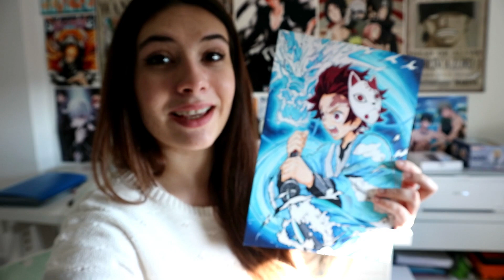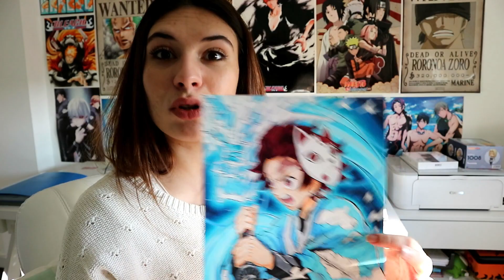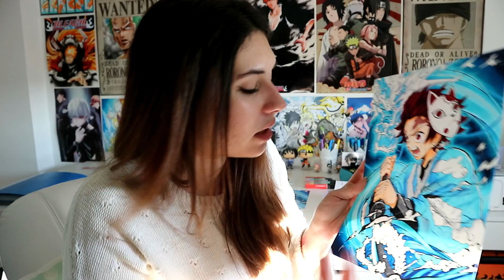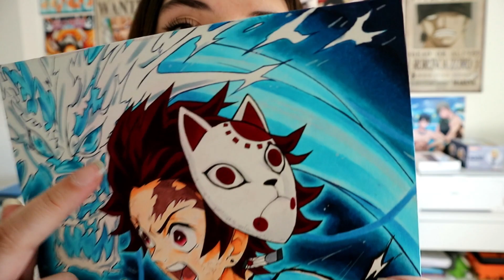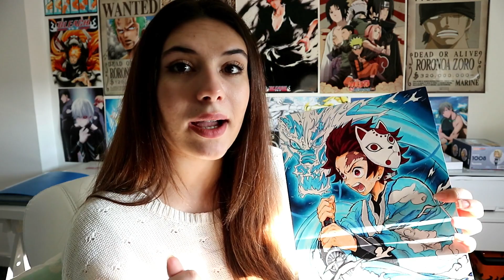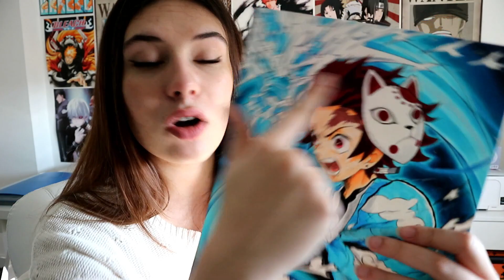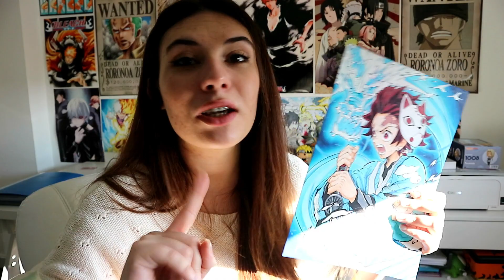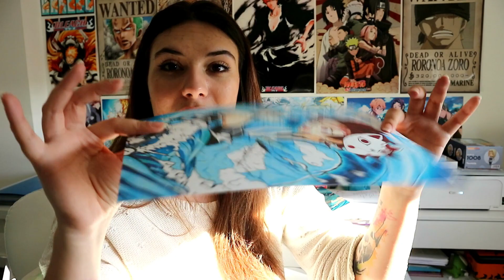CURIOSIDADES - Dibujo Tanjiro Kamado | Kimetsu no Yaiba (Demon Slayer)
♡  ⇩ Open me! ⇩ ♡

¡Hola florecillas! 💗

Hemos llegado al final de esta serie de vídeos del dibujo de Tanjiro, espero que los hayais disfrutado! Esta vez, como en cada dibujo, os traigo las curiosidades de Tanjiro, ya que fue todo un reto elaborar este dibjo y tenía mucho que contaros 🤣🤣

Si tenéis alguna pregunta, no dudéis en dejármela en los comentarios 😘

Hi guys!! 💗

As I did with other drawings, I wanted to explain things about Tanjiro one. I explained interesting things about it, like which was the most difficult part, the easier, things I didn't like or I liked, mistakes, advices...

AS I SAID:
I'm so sorry but I won't keep subtitling in EN my videos 'cause I don't have enough time for subtitle very long videos like this one... So, I'm sorry.😘 💕

DO YOU WANT PRINTS OF MY DRAWINGS? ヽ(^o^)丿

🍥 Every day, every night, I'm here 🍥

💌 If you wanna send me letters or drawings, this is the adress:

Amanda Mart. Rodr.
Apartado postal de Correos numero 11
08214, Badia del Vallés
Barcelona, España